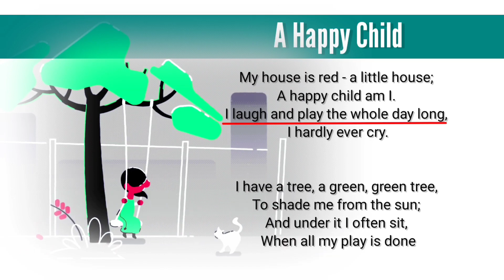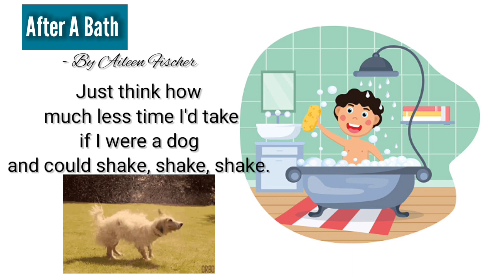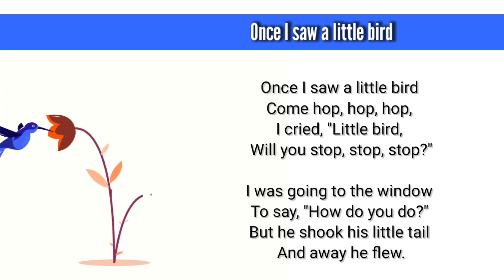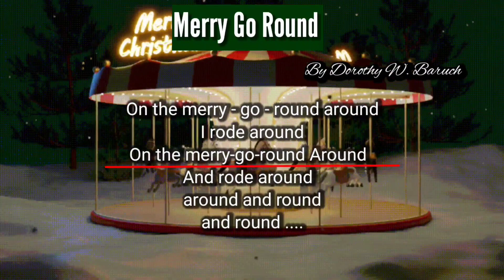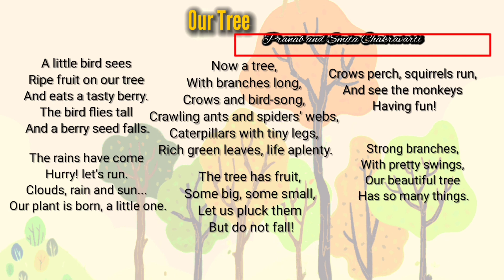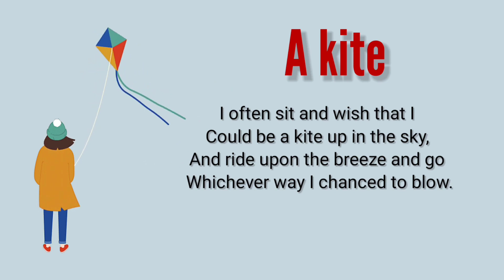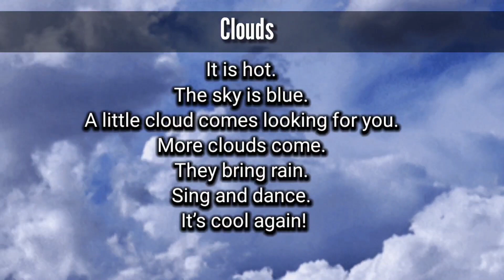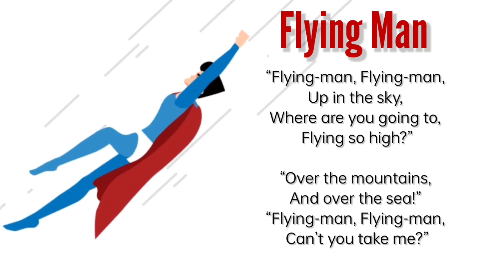Class 1 marigold complete book in hindi